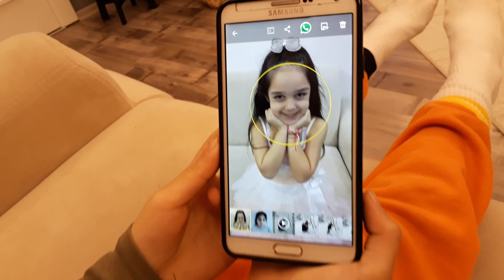Hüma oyuncak bebek oldu Mina oynadı . Eğlenceli çocuk videosu